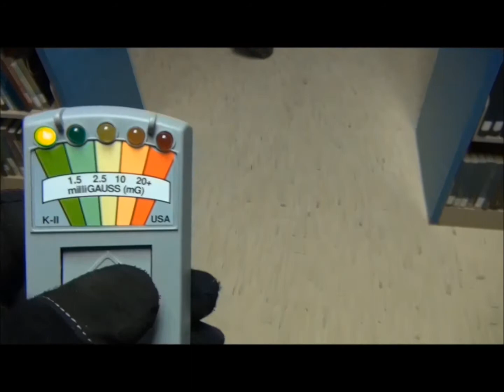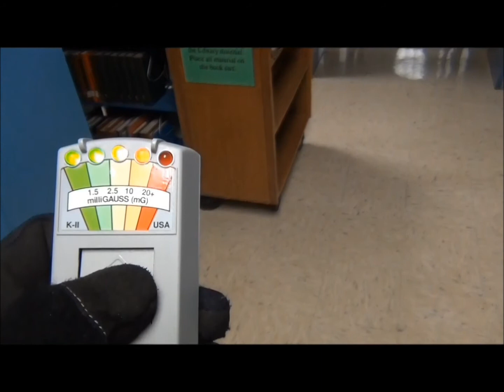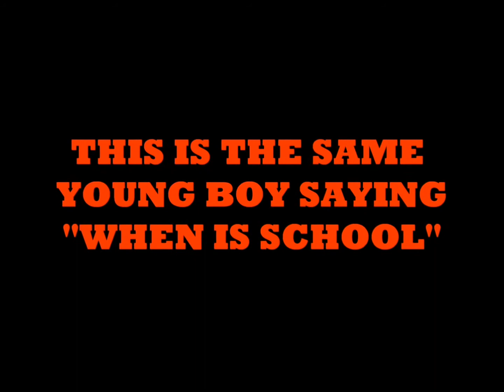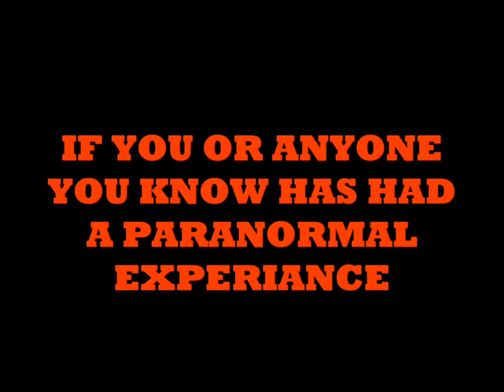(3) B.M.P.S Investigates Uva Wise library and Zehmer Hall.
On this episode we investigate Uva Wise's Library and Zehmer Hall.